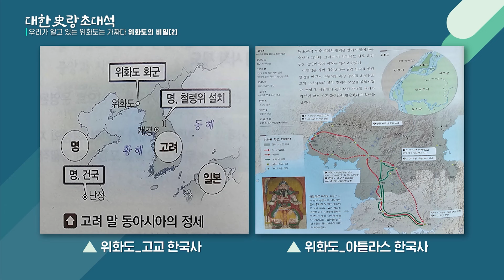일제의 연구지도를 그대로 복사한 대한민국 역사학계의 민낯을 밝힌다ㅣ대한사랑 초대석 허우범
위화도 # 허우범